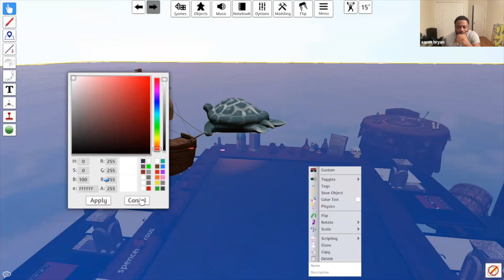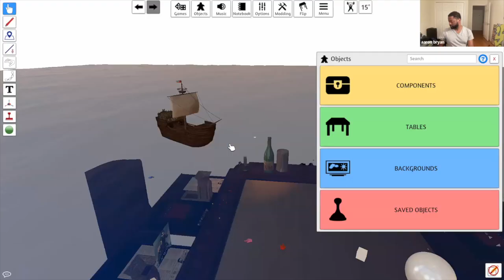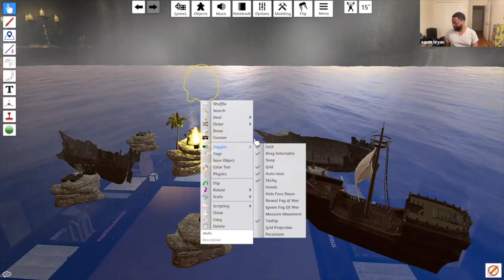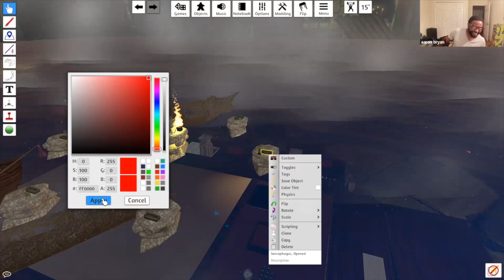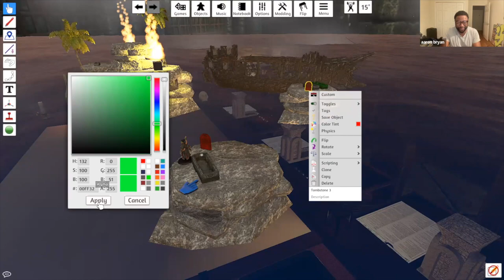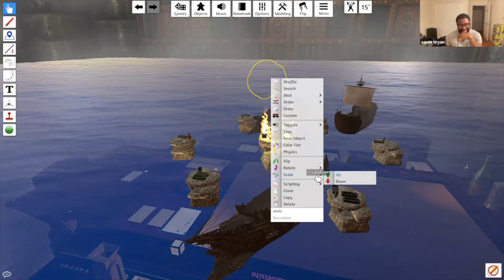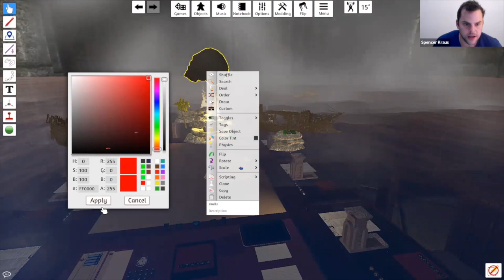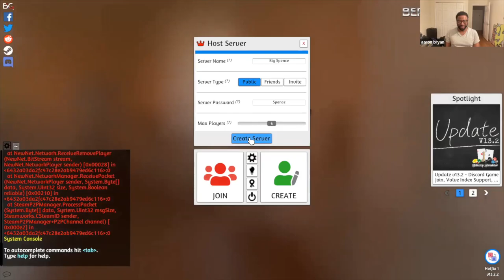Agoth Doomhand & the Skulls of Power 41 | Prepare for a D&D Kraken Battle at the Tomb of Dead Sages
📖DESCRIPTION
Enjoy the players of Agoth Doomhand & the Skulls of Power as they prepare for a D&D Kraken Encounter which will most likley end in an Epic Battle. The players visit the Tomb of Dead Sages where they will find homebrew lore: the Skull for Ninja Clan. Join us on an ultimate D&D quest where magic and legends come alive! Our characters embark on an epic journey beginning with a strategic dice game, recapping their past filled with brain-eating mysteries and island explorations. They team up with a sentient killer whale to reach the mystical Island of Dead Sages, engaging in puzzles and quests to unlock ancient wisdom. Encountering tombs linked to ancient ninja clans, they gain powers akin to the Power Rangers, preparing for a grand showdown with a formidable Kraken. With strategies involving magical darkness and amplified abilities, they stand ready to face the Kraken in a legendary battle intertwining strategy, ancient legends, and a fight for survival against mythical threats.

Enhance your homebrew D&D campaigns with our expert dungeon master tactics. Join our thrilling quest and be part of the D&D community!

🛒 DM & PLAYER RESOURCES FROM OUR AMAZON SHOP

💡 Creator: Spencer Kraus
💡 Creator: Christopher Denault
📃CHAPTERS
(00:00) Roll for Recap - Agoth Doomhand & the Skulls of Power
(26:13) Journey to Dead Sages Island
(36:51) Mystical Rock Discovery
(40:25) Shipwreck Challenges
(42:25) Exploring Dead Sages Island
(45:57) Mystical Encounters Quest
(55:10) Secrets of the Tombs
(01:08:01) Heroes' Quest Matching Skulls
(01:18:26) Puzzling Adventure
(01:21:37) Tomb Discoveries
(01:22:55) Power Rangers Mystery
(01:24:17) Morphing Transformation
(01:28:47) Ancient Secrets Center Island
(01:50:42) Final Tomb Kraken Preparation
(02:03:45) Strategizing Against the Kraken
(02:41:32) Battle Plan Finalization
(02:42:41) The Kraken Approaches: Preparing for Battle
Welcome to the Dungeon Doomhand channel, your go-to destination for mastering Dungeons & Dragons through dynamic DM tips and innovative play styles. Dive into our live-streamed homebrew campaign, "Agoth Doomhand & the Skulls of Power," where we apply our unique strategies to craft a riveting narrative. Our content focuses on high-value areas such as D&D world-building, character development, immersive storytelling, and effective dungeon design.

Learn from our practical DM tips to enhance your tabletop RPG experience, leveraging the latest techniques from 5th edition, Pathfinder, and more. Our podcast, "Dungeon Doomhand's Let's Talk Lore," further explores deep world-building and creative content development, providing you with the tools to create and manage memorable campaigns.